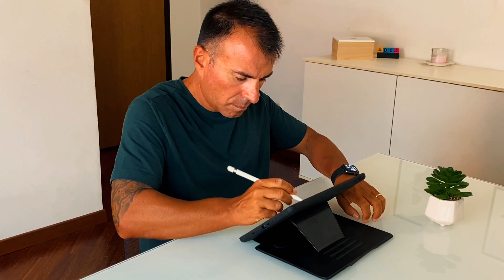Mi Vesto Sempre Uguale Ogni Giorno | MINIMALISMO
Nuovo sul canale?
Ciao 👋 Mi chiamo Christian ed in questo canale parlo di Minimalismo, Produttività, Abitudini, Intentional Living e cose di questo genere.

Mi vesto sempre allo stesso modo da anni. Stesso tipo di t-shirt, stesso tipo di pantaloni e pochissime variazioni sul tema...
Diciamo pure che tranne qualche rara eccezione vesto sempre la stessa "uniforme".
Sinceramente, non attribuisco molto valore all'indossare abiti diversi e interessanti ogni giorno, quindi mantenere le cose semplici funziona alla grande nel mio caso.
Poi volgio anche evitare la cosidetta "fatica decisionale", ovvero la diminuzione della capacità di prendere decisioni a causa di un eccesso di scelte da fare, in questo caso riguardo all'abbigliamento. Questo fenomeno è spesso associato a persone che hanno un guardaroba molto ampio o disorganizzato, dove la scelta del look quotidiano richiede una valutazione di molte opzioni diverse ed un conseguente "investimento" di tempo e fatica nello scegliere.
Questa mia scelta di vestirmi sempre uguale riflette anche l'aspirazione a semplificare la vita, risparmiare tempo ed energia, adottare uno stile senza tempo e promuovere una mentalità orientata alla qualità e può anche aiutare a dare tratti di iconicità/personal brand.